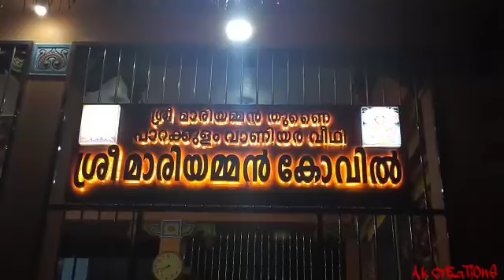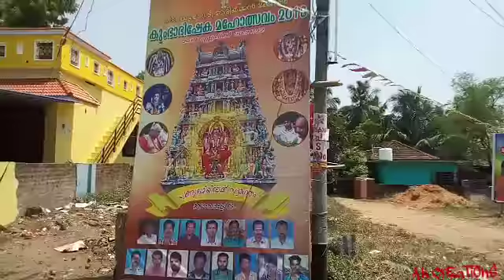PARAKULAM MAARIYAMMAN TEMPLE KUMBABISHEGAM...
(20/21/22) PARAKULAM MAARIYAMMAN TEMPLE KUMBABISHEGAM SPECIAL VIDEO.
A.K CREATIONS PROUDLY PRESENTS.
THANKS FOR SUPPORTING ALL FAMILY'S.
SPECIAL THANKS FOR MY PHONE.